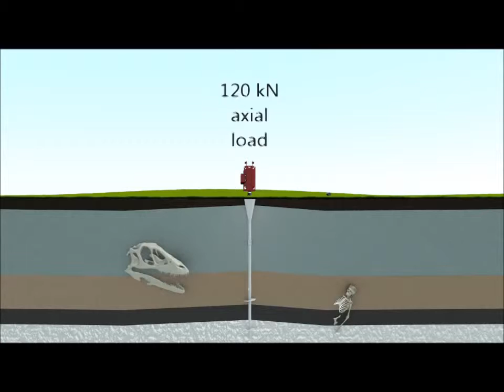ABC Anchors 60R conical screw Pile installation animation